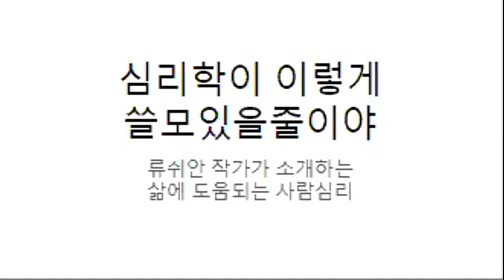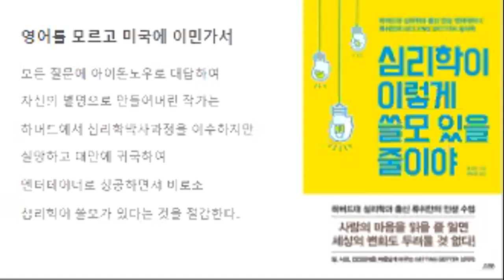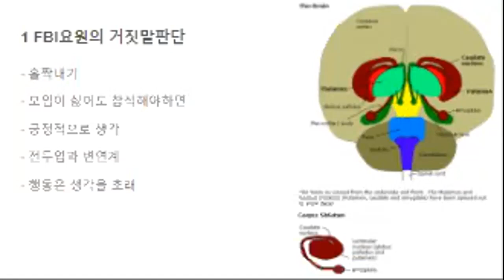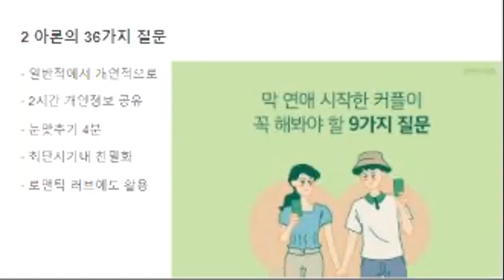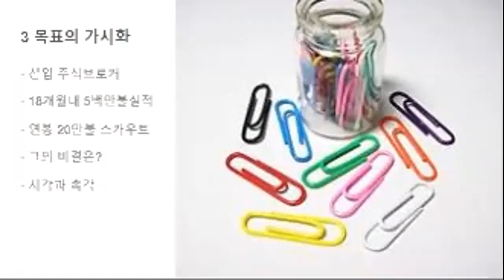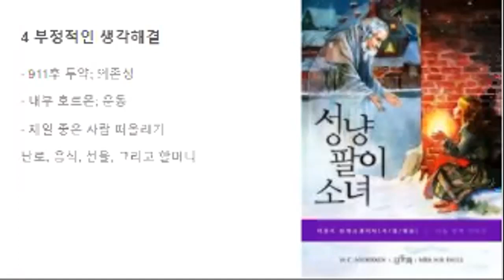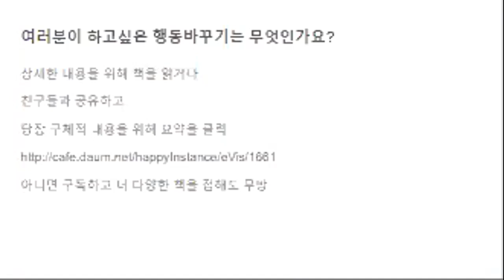심리학이이렇게쓸모있을줄이야-자기계발(즐거운순간)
영어를 모르고 미국에 이민가서
모든 질문에 아이돈노우로 대답하여
자신의 별명으로 만들어버린 작가는
하버드에서 심리학박사과정을 이수하지만
실망하고 대만에 귀국하여
엔터테이너로 성공하면서 비로소
심리학이 쓸모가 있다는 것을 절감한다.